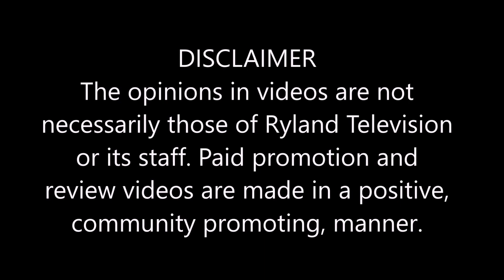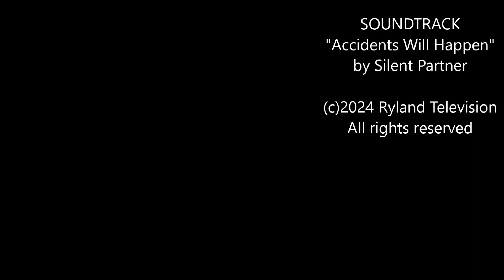In the Old Farmhouse 2012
This is video shot by John Robert in the old farmhouse we used to live in back in 2012.